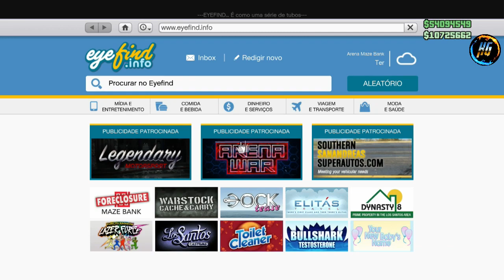GTA V *NOVO* SOLO SECRET GOLD NAS RODAS E NO INTERIOR EM CARROS MODDED ÉPICO XBOX1/PS4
▬▬▬▬▬▬▬▬▬▬▬ஜ۩۞۩ஜ▬▬▬▬▬▬▬▬▬▬▬
Founders of this glitch:
- Myself (Broontango)
- Scooba
- Zarksch
- Xdemxns
- Thatwilldo
- Zemprr
- FX_Elusive

Gamertag (Xbox One):

IIHERMANOSII
Hermanogamer1
Hermano 4i20218

 ID:PS4

PSN: Hermanos_games

• Modo diretor
• Trajes
• Dinheiro honesto
• Dicas
• Bugs

Página do Skull no Facebook:
SKULL GAMERS

Canais parceiros